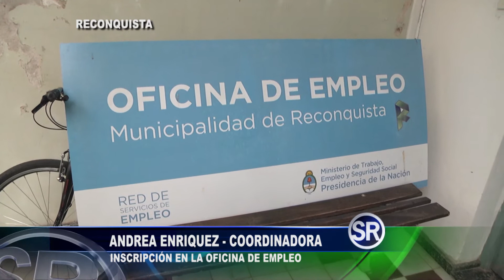ANDREA ENTIQUEZ - COORDINADORA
INSCRIPCIÓN EN LA OFICINA DE EMPLEO DE RECONQUISTA.-